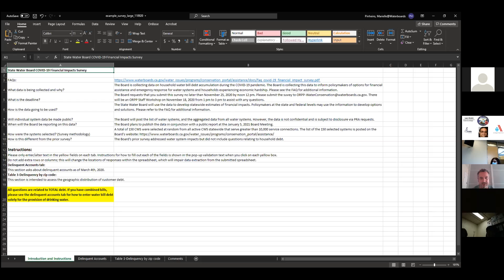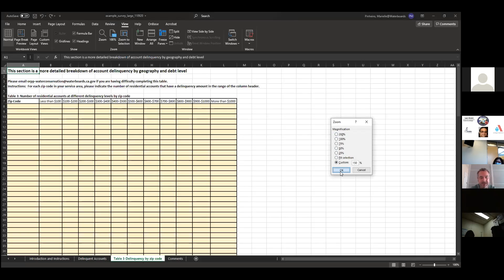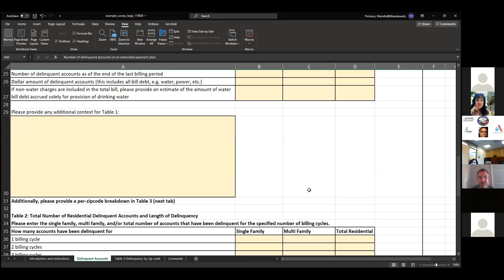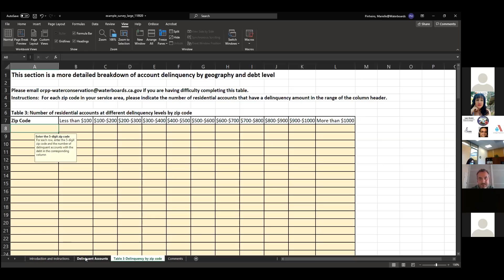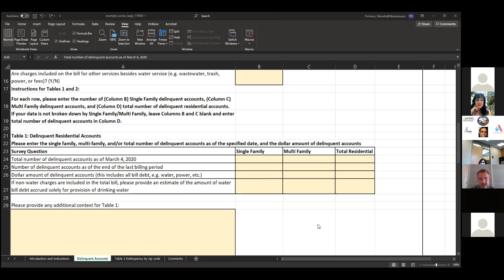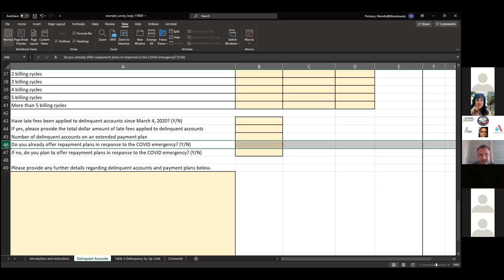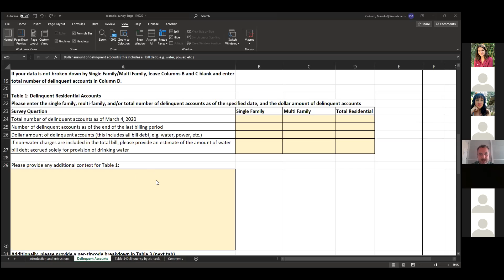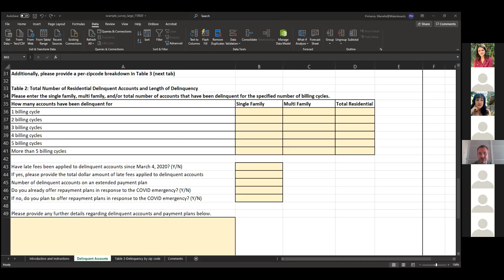11 18 20 COVID 19 Financial Survey Training for LWS